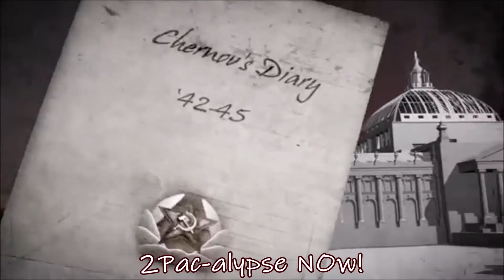2Pac-alypse NOw/ Talking about being Infamous 2020